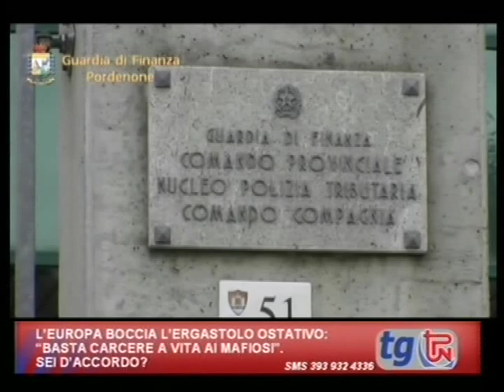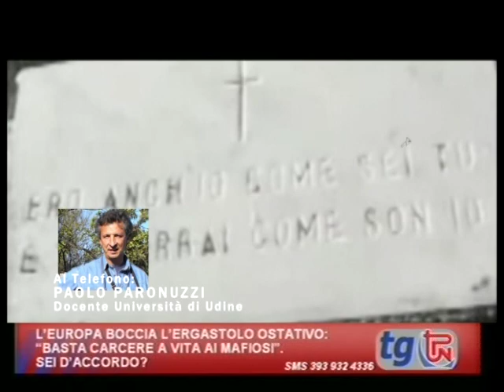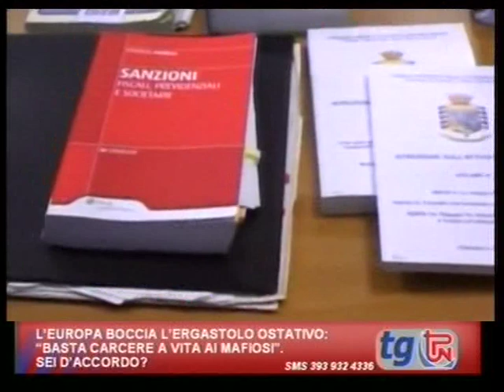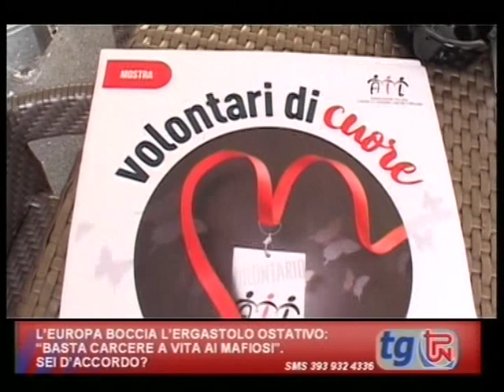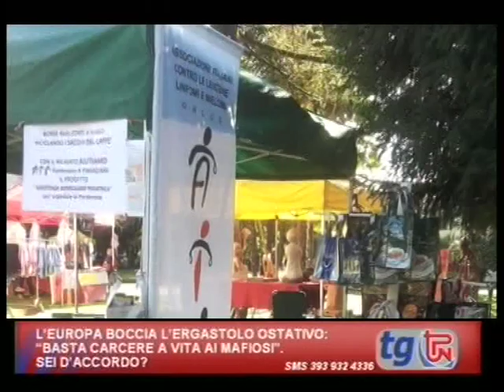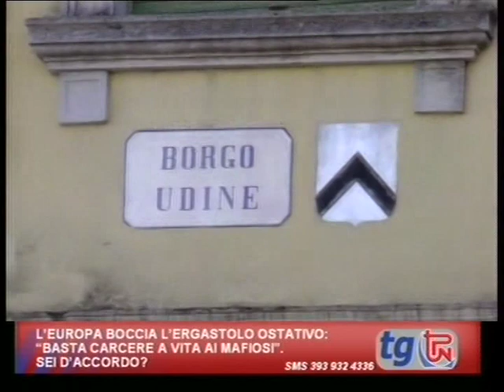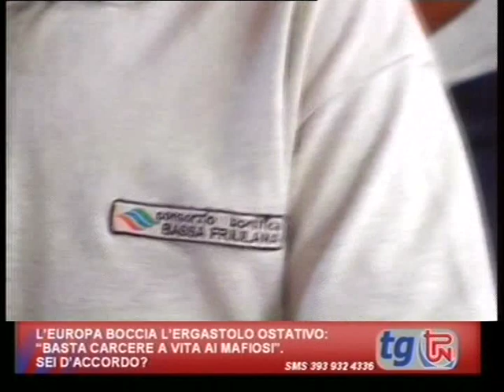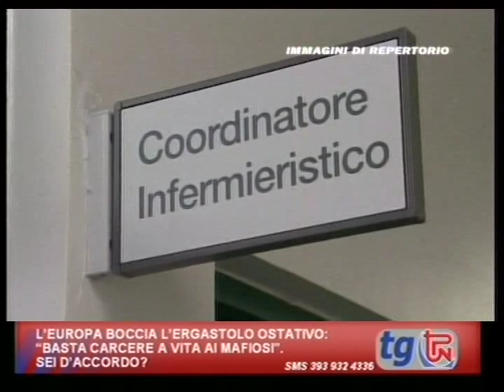TG TPN 09 OTTOBRE 2019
tpn_emittente_tv